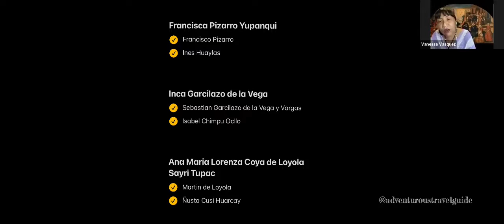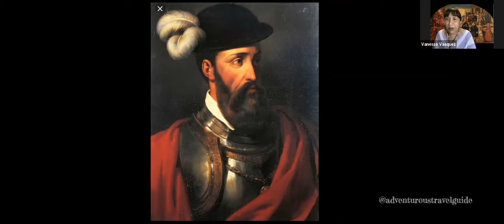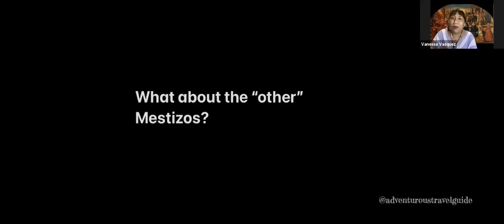Untold colonial stories of Perú - The Mestizos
🎉Here my latest zoom meeting 🎉

As promised it was recorded for you all, hope you enjoy it. This events are possible thanks to my patreons.

🗺 If you wish to support the creation of this content for my YouTube channel and helping me to continue creating free admission events here I share all the info, gracias ❤️

🌺Instagram in English : Adventuroustravelguide

🌺Facebook in English  : Adventuroustravelguide

🌺Facebook group in English : Adventures in Lima with Vanessa

🌺Instagram in Polish : odkryjperuzmarkiem

🌺Facebook in Polish : odkryjperuzmarkiem

🌺Our virtual tours and cooking shows